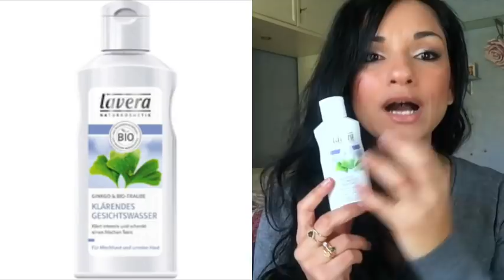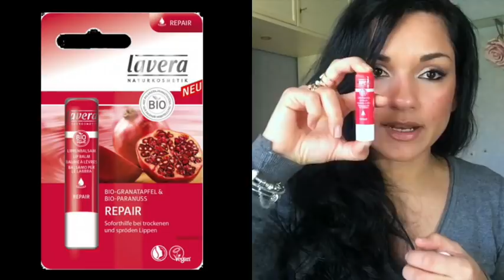• LA MIA NUOVA SKINCARE • PelleGrassa 😝👍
Ciao Gente, oggi torno con un video dedicata alla mia skincare!
Spero possa essere utile a qualcuna di voi e... buon fine settimana! ;)

PRODOTTI:
Presto ve li scrivo ;)